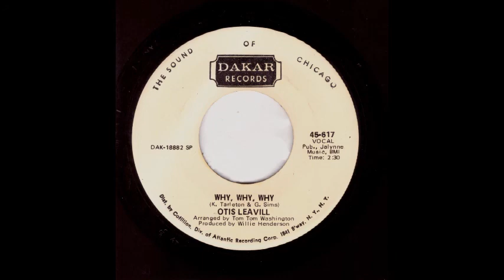Otis Leavill - Why Why Why